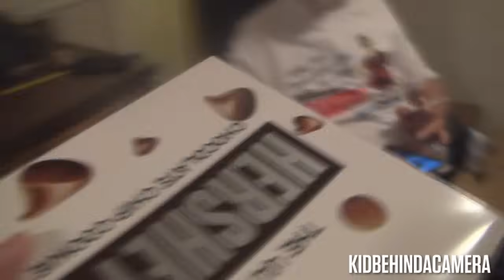ANGRY GRANDPA'S BIRTHDAY!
Vlog #189 - Today was Grandpa's birthday, we celebrate with with pizza ans presents!

WANNA WRITE GRANDPA?:
Charles Green